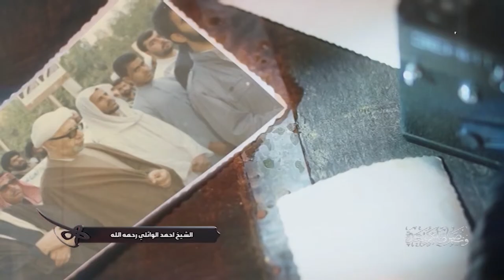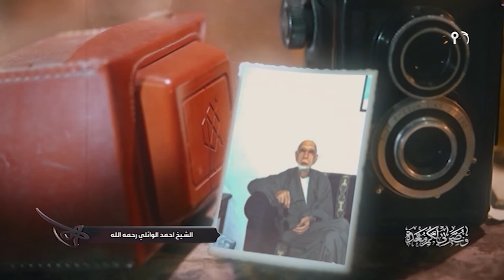الشيخ احمد الوائلي رحمه الله يقرأ جزء من مقتل عاشوراء